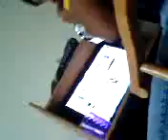me and timmy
me and my bra on life